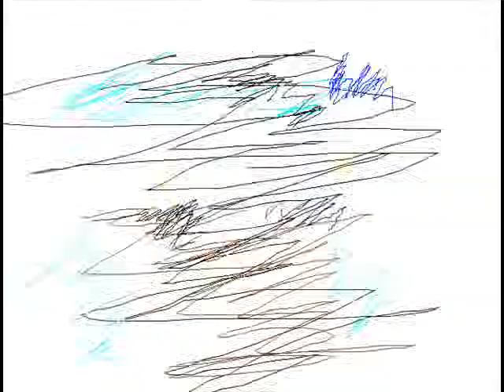ITZ DAH POARK CAOW!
Audio From Invader Zim
Well. here it is!:D The animation that nobody knew coming!I got lazy near the end.Plus I was in the middle of switching eye styles when I made this...so...yeah. :/
CHARACTERS:
Jijaba(the one who got hit with a muffin) Belongs to me
Shaylin(the one who threw the muffin) belongs to rocinpokemon5
Blue(the one who shouted that it`s a muffin) belongs to Bluekyokitty
Sauken(the one who has done nothing with his life) belongs to wolflover007